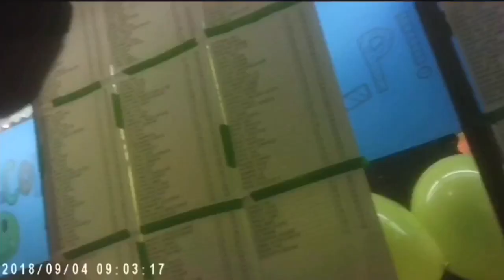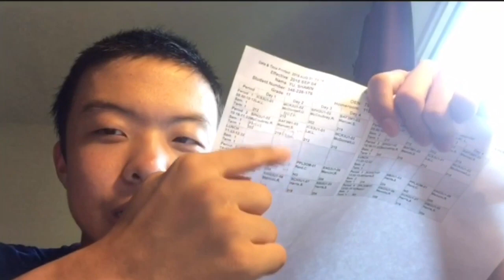RE-UPLOADED: the first day Of school!